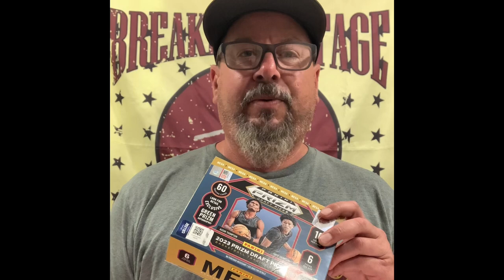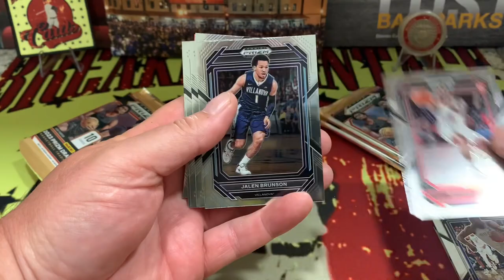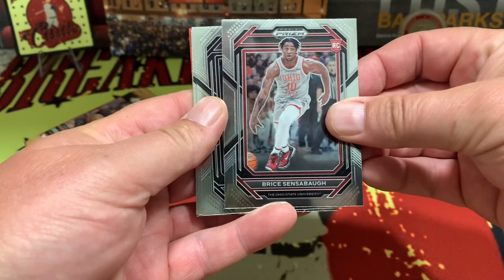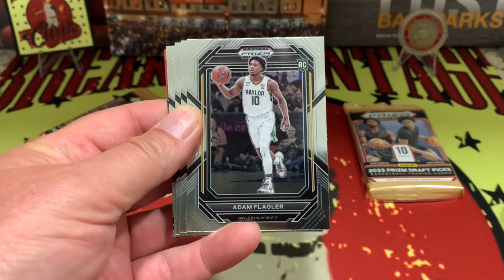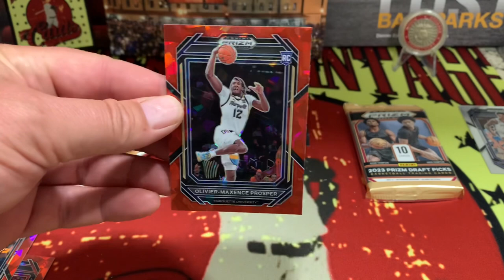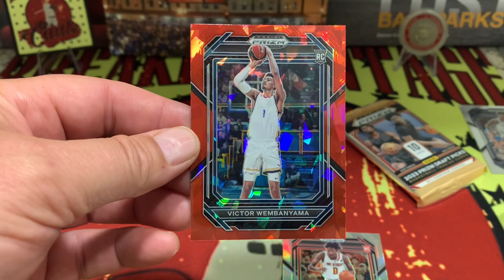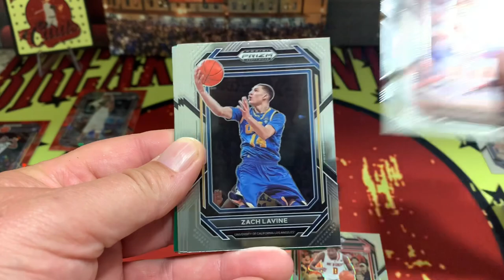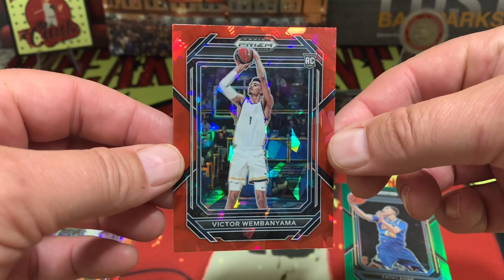We Hit On The ROY!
Have 8 1/2 Minutes to spare?

Today we are on the hunt for the generational athletic freak from San Antonio who should be Rookie Of The Year and MAYBE Defensive Player Of The Year!

2023 Prizm Draft Picks Mega Box is a nice product that we were able to pick up for $34.95, which is a bargain for sure! Loaded with up and comers as well as past veteran drafted players, this is a cool basketball product that I don’t think will disappoint.

Now about that Wemby fella…

Thank YOU for your support and watching this video!🙏